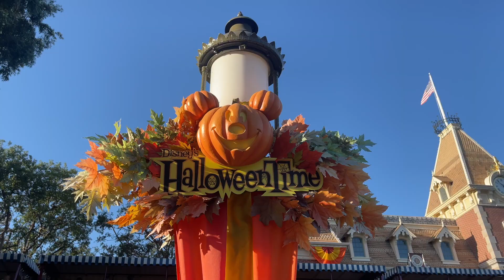Haunted Mansion Holiday Sunset Lighting Ceremony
It's a pretty known fact that Halloween is in full swing here at Disneyland. One of the staple changes that happens for the holidays is the Haunted Mansion transforming into the Haunted Mansion Holiday.

However, did you know that every night the mansion has a Sunset Mansion lighting ceremony? That’s right! The sun goes down, and the lights come up for the Halloween festive feels! Don’t take my word for it, lets check it out for yourself! Have you seen this lighting ceremony? Let us know!